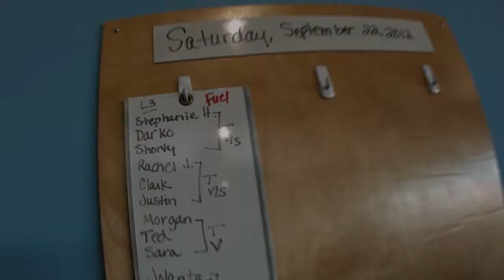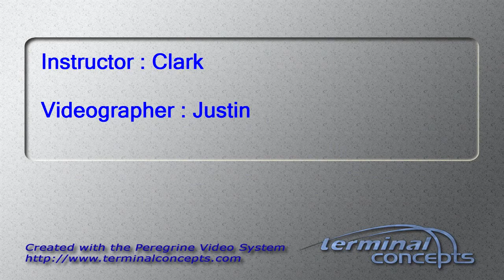Rachel Janitz's Tandem skydive!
Rachel Janitz's tandem skydive on Sunday, September 23, 2012 with Clark at Skydive Indianapolis.  Located in Fankfort, IN, Skydive Indianapolis is THE place for tandem, AFF and experienced skydivers.  Come out and Skydive Indiana, Skydive Kentucky, and Skydive Ohio!